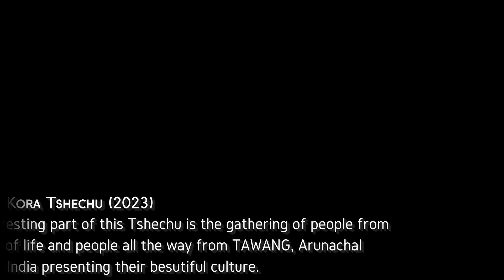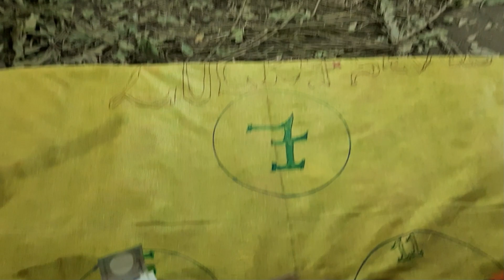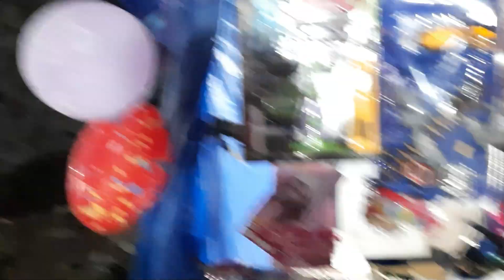Gomphu Kora Tshechu | Trashiyangtse | Bhutan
Gomphu Kora is located in the eastern part of Bhutan. It is 23 Kms from Trashigang towards Trashiyangtse and 2 Kms before reaching Doksum. This place is highly sanctified by Guru Padhmasanbhava during 8th Century.

Buddhist scholars say that the site has been blessed with indefinite virtues and prayers: a mere visit cleanses one of sins, fulfills wishes and guides the path to Nirvana (liberation from the cycle of existence). They also point out that a single circumambulation
at Gomphu Kora brings more spiritual merits to the devotees.

In Chokoey (a classical script), Gomphu means “Meditation Cave” and Kora means
“Circumambulation”. The name is derived from a cave formed out of a rock-face next
to a temple that has been built as a tribute to this sacred site. The story of Gomphu Kora goes back to the 8th century AD. Legend has it that an evil spirit called Myongkhapa escaped from Samye in Tibet when Guru Padmasambhava, the progenitor of the Nyingma strand of Buddhism, was spreading the Dharma in the Himalayas. Myongkhapa followed the
course of the present-day Kholongchhu stream and concealed himself inside a rock where Gomphu Kora stands today. The Guru followed the evil, mediated for three days inside the rock cave and finally vanquished it. The subjugation of the malignant spirit took wit and sheer cunning. To escape from the wrathful Guru, the spirit blasted the rock from the inside, carving a passage of escape. In another incident, the spirit transformed itself into a terrifying snake and appeared before the Guru as if to strike at him. The Guru then manifested as
Garuda, a legendary bird, and captured the snake. Finally subdueing Myongkhapa, he
was instructed to be the guardian diety of Gomphu Kora and was entrusted with the
responsibility of guarding the doctrine.

Tshechu in bhutan
gomphu kora tshechu
bhutan festivals
places to visit in bhutan
famous tshechu in bhutan
famous festival in bhutan
gross national happiness
trashiyangtse tshechu
tshechu in eastern bhutan
festivals in eastern bhutan
trashiyangtse
bhutan